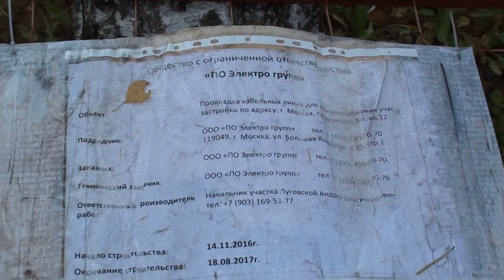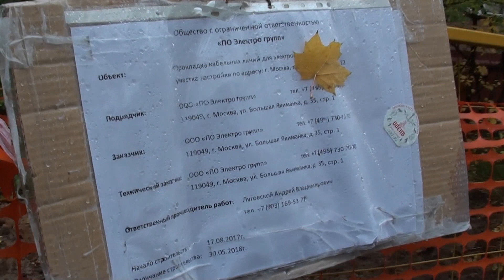Субботник - "Закопай!" В Гагаринском районе спасают деревья. 14.10.2017.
Жители и депутаты Гагаринского района Москвы, спасают деревья, закапывая оголённые корни брошенной траншеи «ПО Электро групп».  При попустительстве управы и префектуры, был перерыт весь  район, от улицы Зелинского, через Ленинский проспект, площадь Академика Тамма и вся улица Фотиевой, через Университетский и Ломоносовский проспекты (скверы, зеленые территории). Данная траншея, ведёт к очередной уплотнительной застройке в Раменках. На щите, фигурирует адрес : Вернадского, вл.12.
До начала зимы, Совет Депутатов, принял решение  о спасении зелёных насаждений в районе, своими силами.  Часть корней деревьев на ул. Молодёжная, были прикопаны.
Не обошлось без инцидента. На протяжении всего субботника, за участниками наблюдал представитель от управы, и впоследствии появилась полиция, которая пыталась привлечь участников, за самоуправство. Однако, не зная закона, наблюдала за происходящим со стороны. Полиция звонит в управу, заместителю главы управы Живаеву, прояснение ситуации и отсутствие оснований, остановить законные работы по спасению зеленых насаждений в районе.